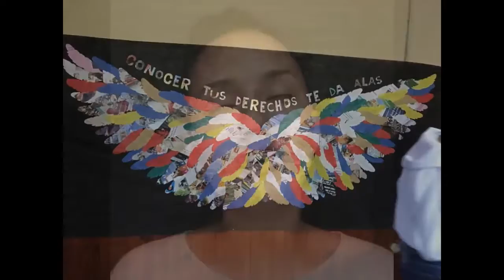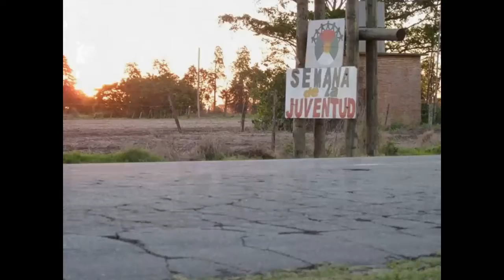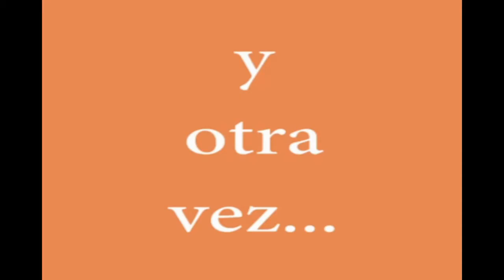Semana de la Juventud: Comenzó la edición 26 de manera virtual